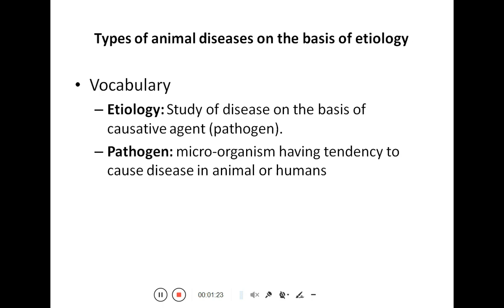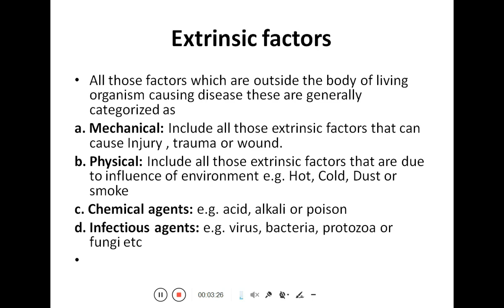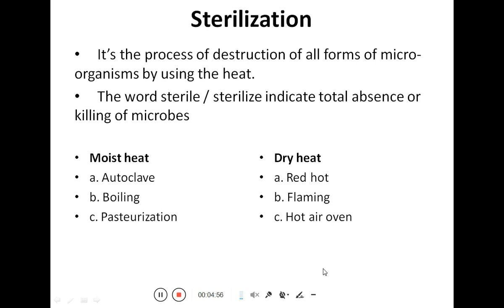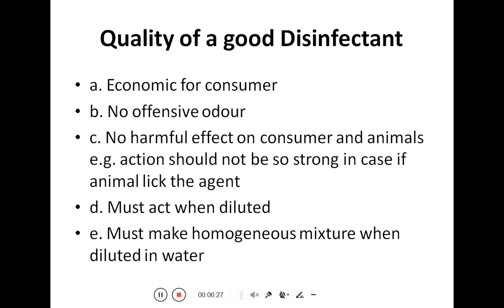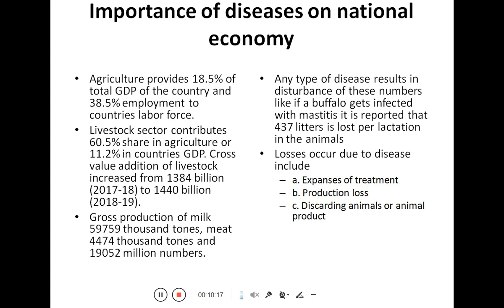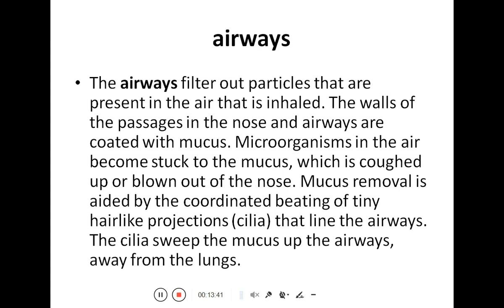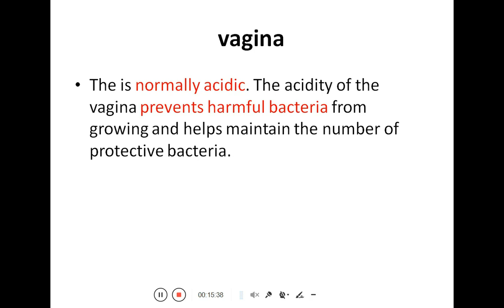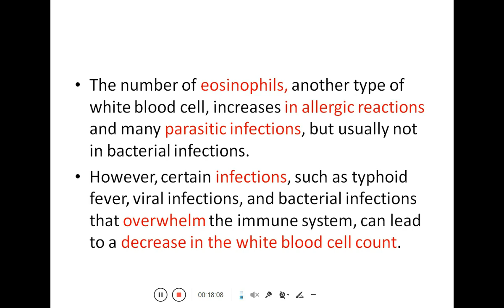Factors of Disease and Natural defense barriers of body TH2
Factors of Disease and Natural defense barriers of body economic importance and losses due to disease